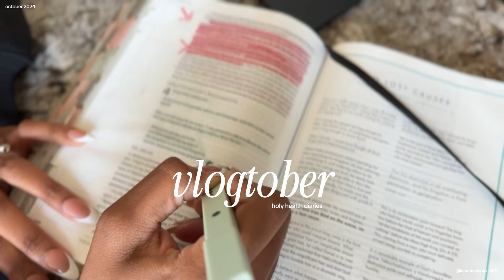enter your winter arc & win in 2025! | part 2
My God is faithful. I am loving all the work I am seeing from the girlies who are taking their winter arc/health & wellness serious during this time. I pray nothing but blessings over your life. You got this!

Today we are diving deeper into the ROUTINE of our winter arc. You can be a hard worker working a 9-5, a enthusiastic entrepreneur or a super SAHM. Whoever you are, please use this routine as a template and adjust where need be.

Our scripture of the day:
Daniel 9:4 I prayed to the Lord my God and confessed: “Lord, the great and awesome God, who keeps his covenant of love with those who love him and keep his commandments..

Tips:

1. build faith based morning habits (reading devotionals, singing worship etc)
2. add logical health & wellness habits (adding vitamins, smoothies etc to your diet before you subtract anything)
3. create a night time routine to set you up for success the following morning
4. start downloading faith based/Christian podcast & eliminate entertainment based podcast.
5. commit to only listening to worship music 2 days out of the week. add on a day until you get rid of more secular music

*Atomic Habits Book

*Brown Stanley Cup

*Amazon Storefront

Time Stamps:

0:01 -2:20 Introduction to Godly Arc part 2 + scripture reference
2:26 - 4:40 Step 1 Spiritual rest and renewal - a spiritual retreat
4:45 - 7:02 Step 2 How to have a balanced morning routine
7:04 - 8:59 Step 3 Holy habit stacking with worship & scripture memorization
9:00 - 12:15 Step 4 Setting faith focused goals with S.M.A.R.T
12:20 - 14:07 Step 5 Evening reflection & renewal; writing out your gratitude
14:09 - 15:09 Step 6 Community & accountability
15:11 - 16:00 Step 7 Workout & taking care of your body
16:05 Conclusion